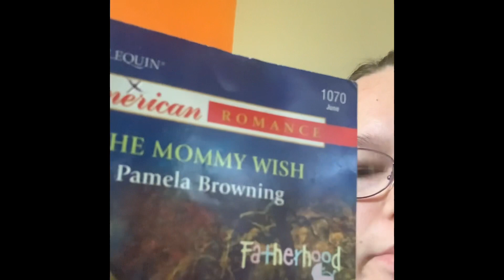Vlog reading a chapter in my book